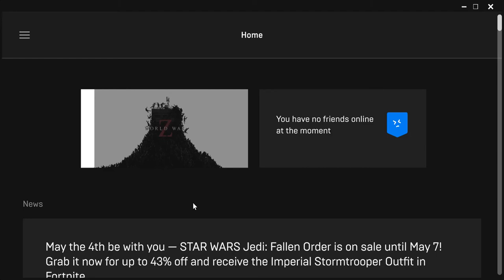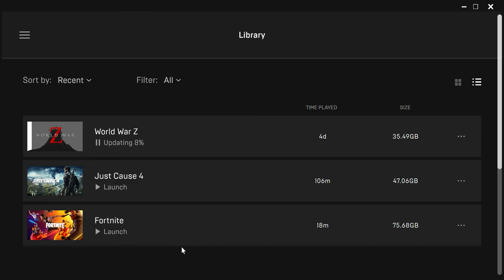how to down load world war z part 3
in this video u will see it can run on i5 3rd gen n also see other games so u can get those games also in free